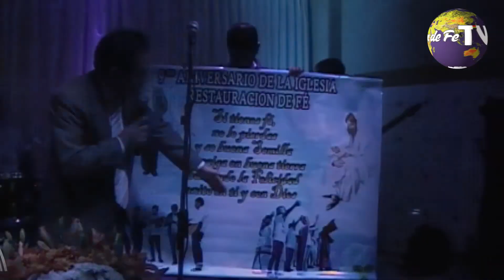Salmista Enrique Gómez - 9° Aniversario Restauración de Fe - 2018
06:23 ya todo deje himno
12:20 una esperanza que me alienta
16:22 el arca noe
22:11 Bendito grandioso es mi señor
30:40 El señor Jesús está llamando - Habla Dios
38:45 existe un corazón abierto
44:35 un camino halle - tómame
1:00:00 murió y nos redimió
1:04:08 que mas te puedo pedirte
1:08:06 lavarme en tu sangre oh señor
1:14:50 hermano contra hermano
1:25:10 oh yo siempre amare esa cruz
1:31:14 en las nubes

9° Aniversario de la Iglesia Restauración de Fe "La Casa de la Casa" visitas desde Bolivia Min. Holocausto - Argentina Salmista Enrique Gómez - Salmista David Luna - una celebración excepcional. cumpliendo la Obra de Cristo. en Buenos Aires Argentina.